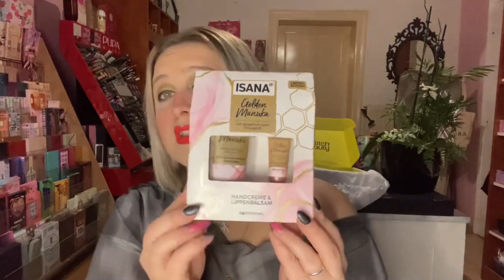Haul DM et Rosseman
Hello tout le monde j'espère que vous allez bien aujourd'hui je vous retrouve pour une nouvelle vidéo qui est Haul DM et Rosseman cette vidéo vous plairas.

Si vous avez une question sur un prix n'hésitez pas à m'envoyer un message sur mon compte insta beauté ou un commentaire j'essaye vous répondrais sans soucis !

Voila pour cette vidéo j'espère qu'elle vous auras plu est moi je vous retrouve Mercredi pour une prochaine vidéo bisous